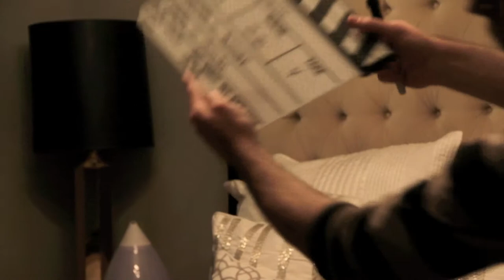Making of Duality II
Leap4wrd LLC presents:
The Making of Duality.
Behind the scenes photography by Erika Doss
A film by Emad Asfoury.
Narration by Deepak Chopra.